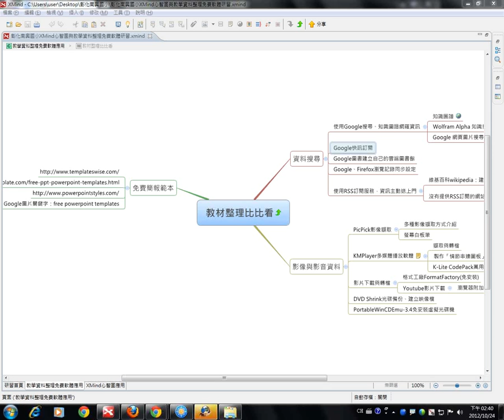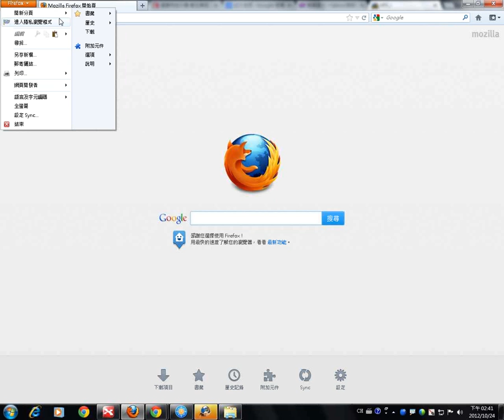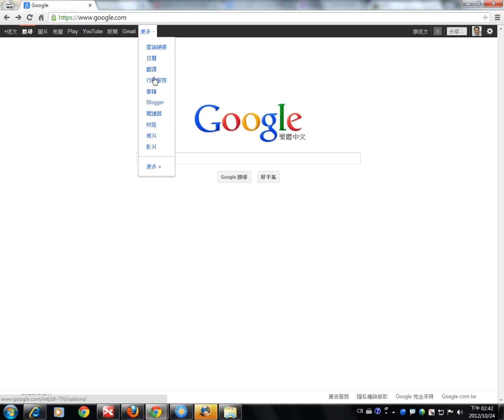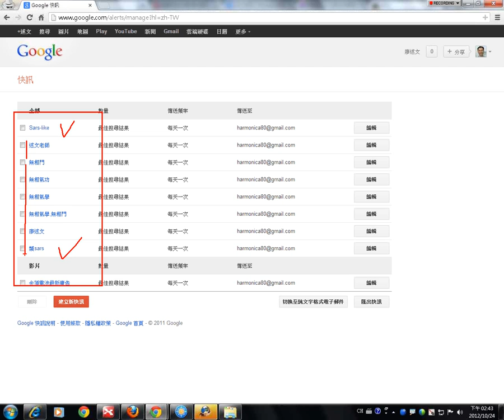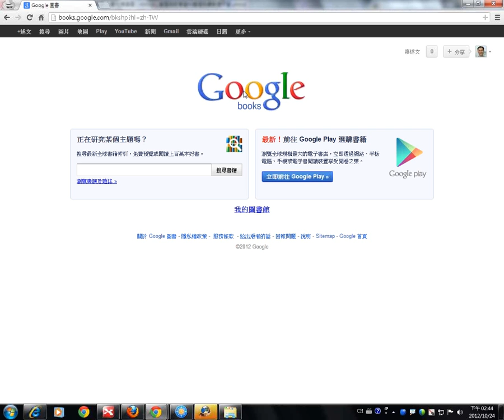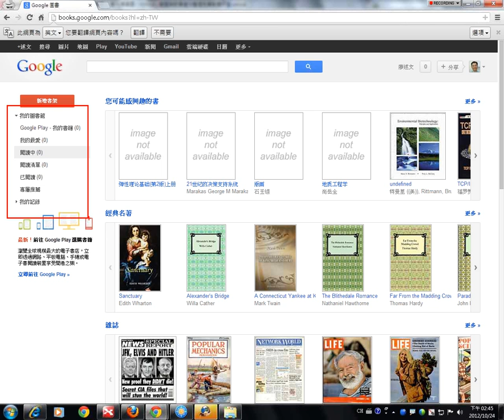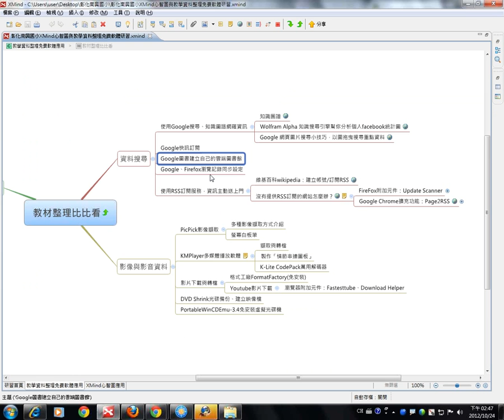02Google快訊訂閱與瀏覽器的「無痕視窗瀏覽」模式介紹